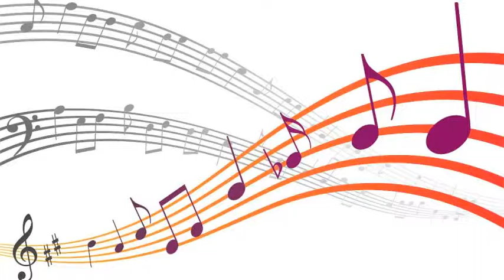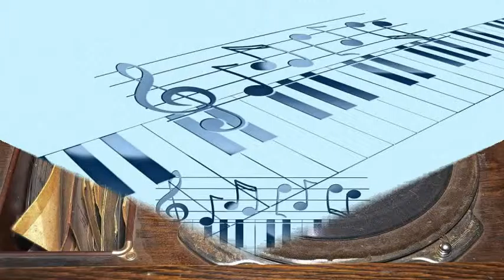Little Miss Cornshucks - Cornshucks Blues (1948)